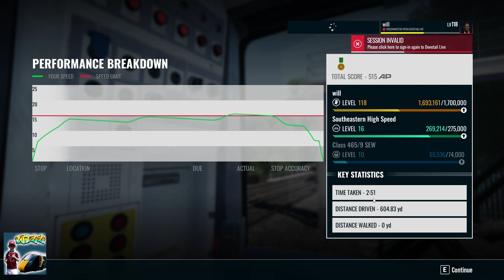TSW3 Class 465 5A19 Gillingham Depot - Slade Green Depot 010723 Part 1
Driving Class 465 5A19 Gillingham Depot - Slade Green Depot 010723 Part 1 on TSW3